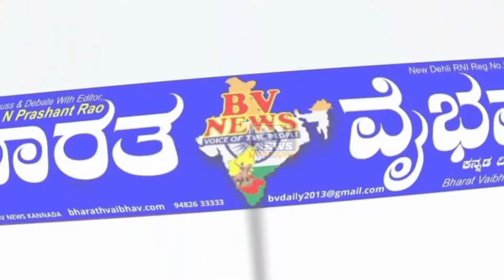khanapur ಖಾನಾಪೂರ : ನೆರೆಪೀಡಿತ ಪ್ರದೇಶಗಳಿಗೆ ಭೇಟಿ ನೀಡಿದ ಜಿಲ್ಲಾಧಿಕಾರಿ